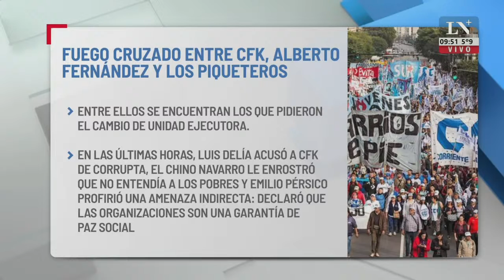Planes sociales. El Gobierno le saca 180 mil planes sociales a piqueteros.